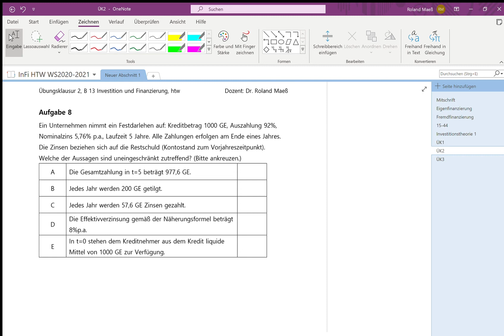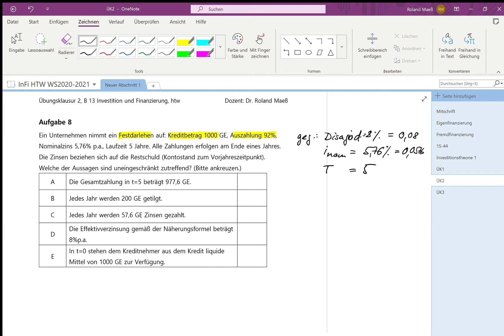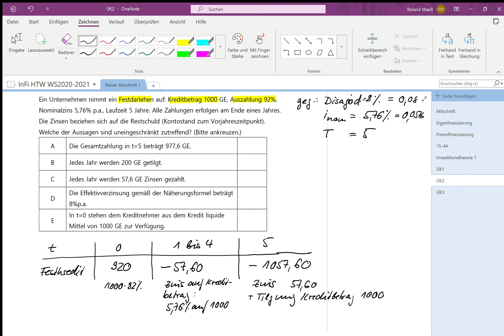ÜK2 OneNote 2021 01 27 11 57 39